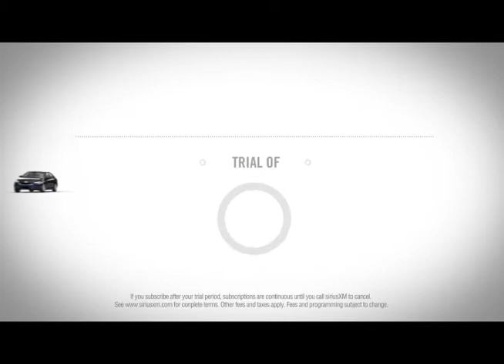A Used Car you can trust!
Buy a Pre-Owned Certified vehicles today! or stop by at 3104 Auburn Way North, Auburn WA 98001.